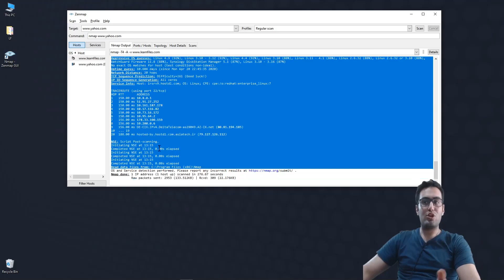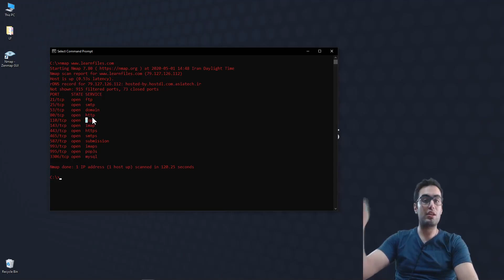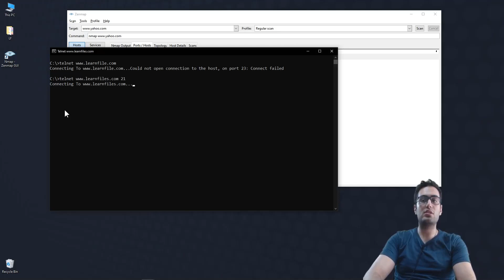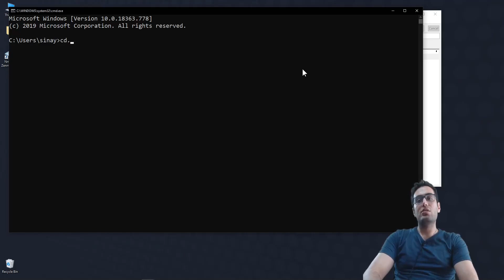آموزش نتورک پلاس(Port Scannig Nmap & Telnet)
آموزش نتورک پلاس(Port Scannig Nmap & Telnet)- تولید شده در آکادمی لرن فایلز - جهت دریافت آموزش نتورک پلاس (+Nework) به ادرس زیر مراجعه نمایید: